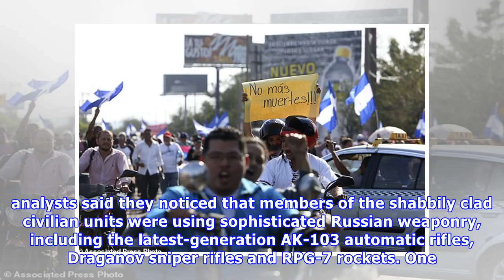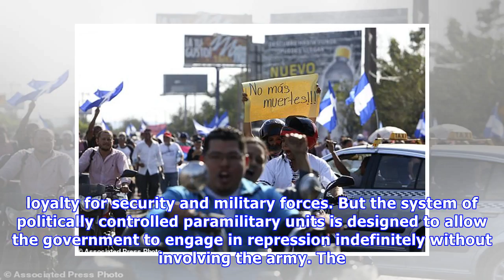Daniel Ortega’s Nicaragua repression mirrors Nicolas Maduro’s in Venezuela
SANTIAGO, Chile — First Venezuela, now Nicaragua. A blueprint to hold on to power first rolled out by leftist Venezuelan President Nicolas Maduro appears to be guiding the government of embattled Nica.